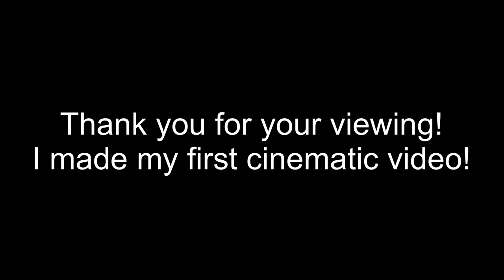Have you been drinking coffee lately?-Cinematic video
Thank you for your work
Everyone needs a proper break